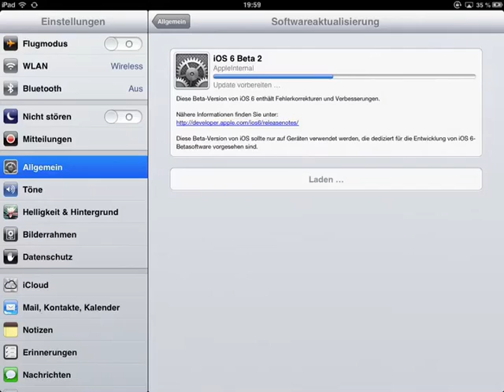Zahnradanimation bei der iOS-Softwareaktualisierung